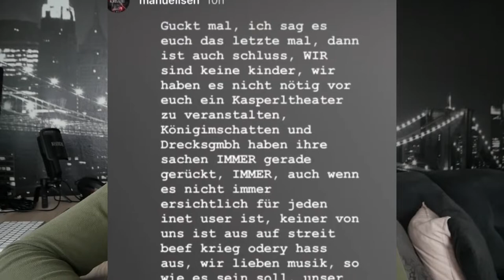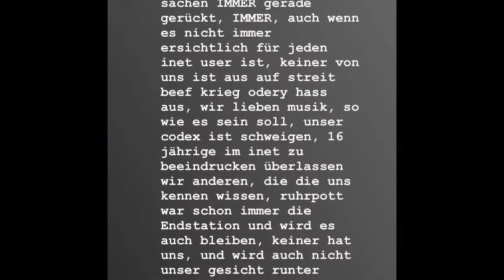Statement: FAKE BEEF?! Jetzt spricht MANUELLSEN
Hi Freunde Manuellsen hat sich zu den Beschuldigungen Fake Beef geäußert sieht selbst .